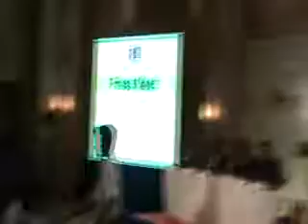ONGC Press Meet regarding Cauvery Basin & Asset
ONGC has drilled more than 700 wells since inception of Cauvery
Asset. ONGC would like to bring the facts to the notice of public and urge the people of Tamil Nadu not be misled by rumours and misinformation campaigns and support the operations of ONGC for the inclusive growth and development of the
State  and the Nation
Kuthalam -7 Well site : Kuthalam -7 (2612 Meters ) is an old oil & gas well located near Kathiramangalam village, drilled by ONGC in the year 2000. The well is connected to near by Kuthalam –GCS installation and is flowing oil & gas. In order to replace the old production tubing in the well, ONGC planned a service job by deploying a Workover Rig Cardwell -1 on 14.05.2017. However, certain vested interest groups had carried out baseless false propaganda that ONGC is carrying out Methane (Coal BED Methane ) and Shale gas operations at this site, and incited the local public. They also organized protests, and disrupted ONGC’s operations from 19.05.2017 onwards. ONGC clarified the facts through press release in local newspapers, as well as at the peace meeting organized by  Sub –collector, Kumbakonam. In spite of that, the vested interest groups continued to   spread  falsehoods and obstructed ONGC’s operations. The operations at the site were finally resumed on 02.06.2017 in the presence of District authorities and police. The job was completed by 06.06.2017.
Kuthalam-35 is an oil & gas producing well drilled  by ONGC in the year 2008, located near Vanathurgai temple in Karthiramangalam village. The well is producing 13 kilo liters of oil/day and 38,000 Cubic Meters of gas/day and is connected by a 4 inch diameter, 9.5 kilo meter length pipeline to Kuthalam –GCS installation. On 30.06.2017 around 08.30 AM, a leakage from this pipeline was observed approximately at a distance of 75 meters from the well. Closing of the well and arresting the leakage could have been done in 15 to 30 minutes time, with very minimal adverse effect on surrounding area.
ONGC is committed to restore the land affected by this leakage. Affected top soil will be replaced with fresh soil, adequate compensation shall be paid as decided by the local revenue authorities.
No Coal Bed Methane (CBM) and Shale oil/gas operations in Tamil Nadu
 ONGC ‘s operations in Tamil Nadu are limited to Exploration & Production of conventional oil & gas resources. ONGC is neither carrying out nor having any plans for exploration of non-conventional resources like CBM, Shale oil in Cauvery Basin.
No depletion or pollution of ground water.
ONGC’s drilling operations neither pollute nor deplete ground water. A study by PWD (Ground Water) Department of Tamil Nadu Govt corroborates this fact, which was ascertained after due  analysis of the water samples taken from ONGC’s operational areas.
No adverse effects on Agricultural  lands
ONGC has been operating for more than five decades not only in Cauvery Delta, but also in various delta regions located in the States of Andhra  Pradesh, Assam, Gujarat etc. Nowhere ONGC’s activities have caused adverse effects on agriculture. If there were any temporary unavoidable damages to crops, ONGC promptly undertakes remedial actions and pays compensation in consultation with the local revenue administration.